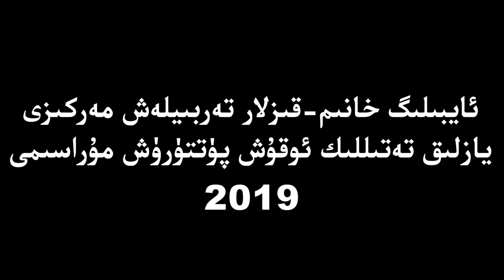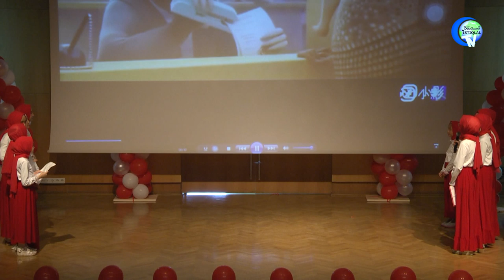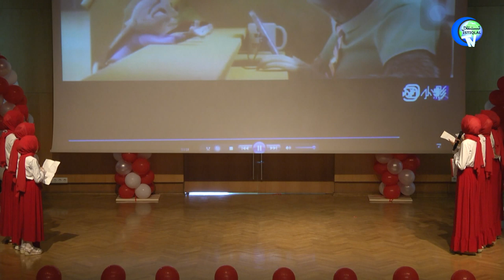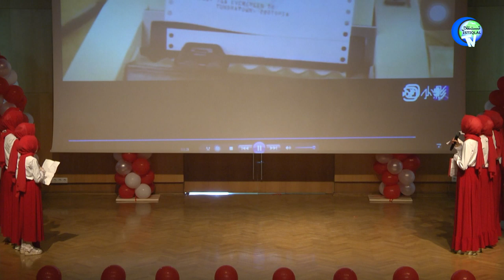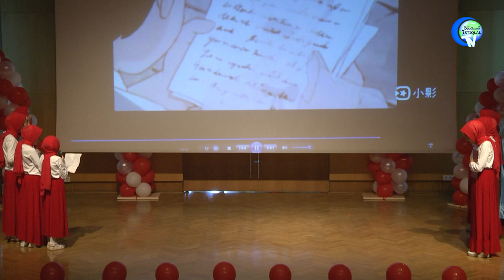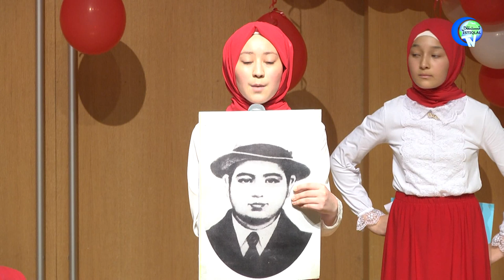ئايبىلىگ خانىم قىزلار مەركىزى ئوقۇش پۈتتۈرۈش مۇراسىمى